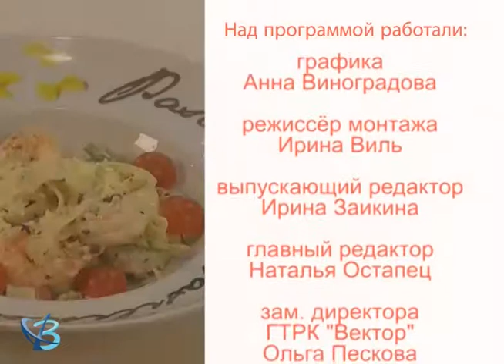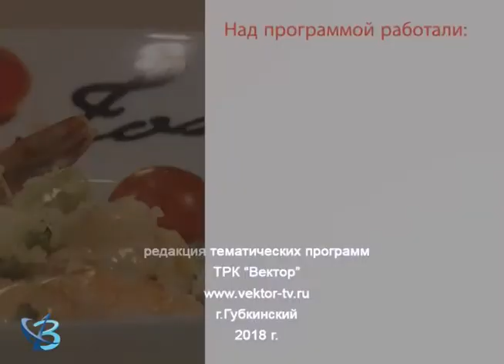«Дело вкуса» от 22.02.18 12+